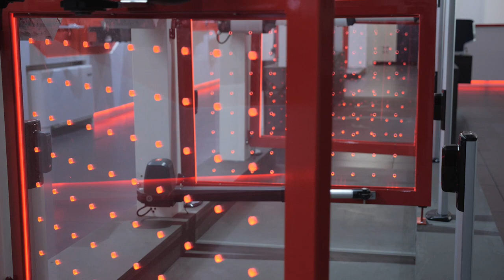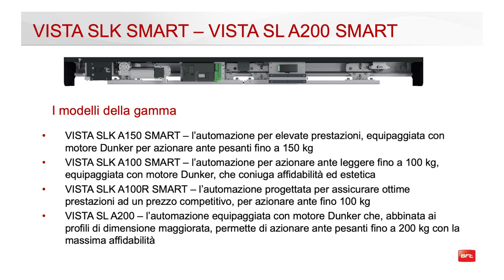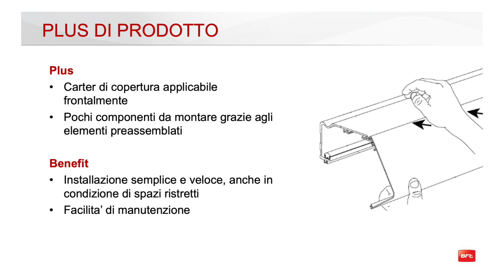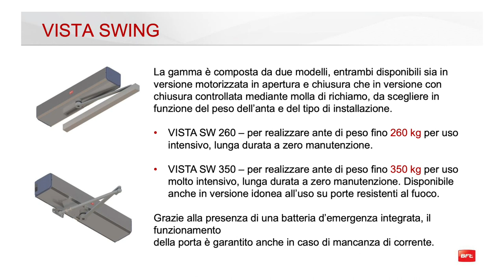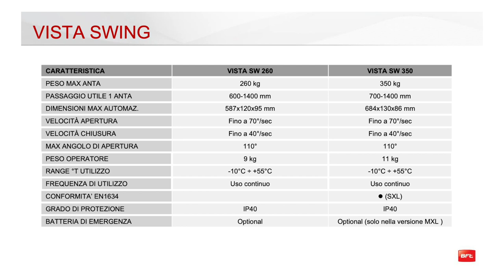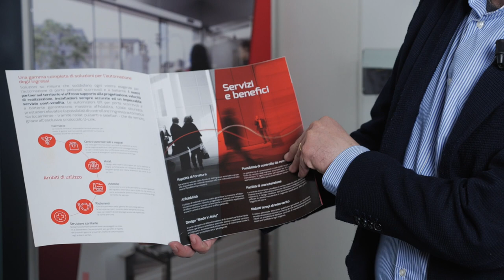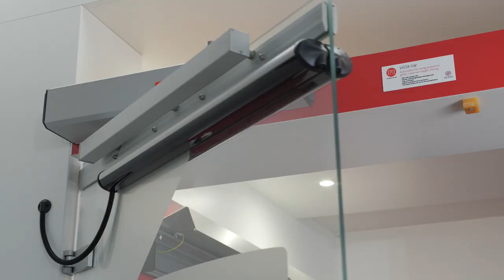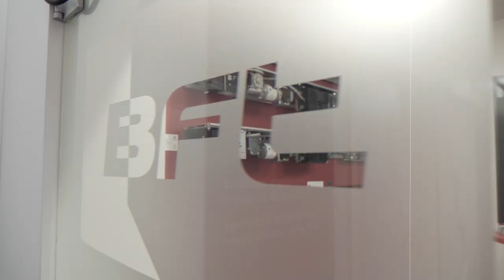Presentazione nuova gamma Porte Automatiche